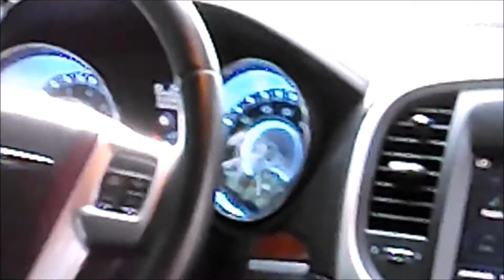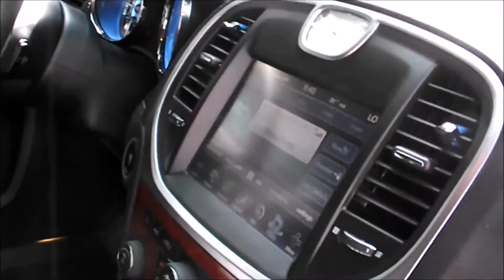Classy Limousine Black Car Service